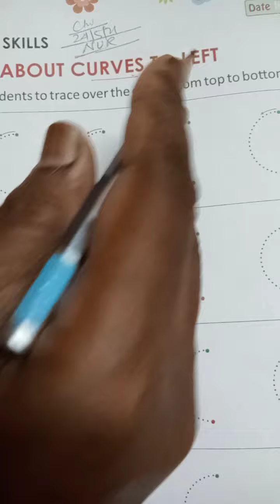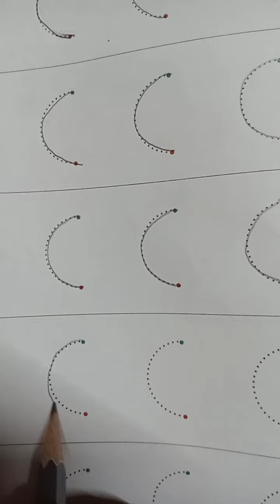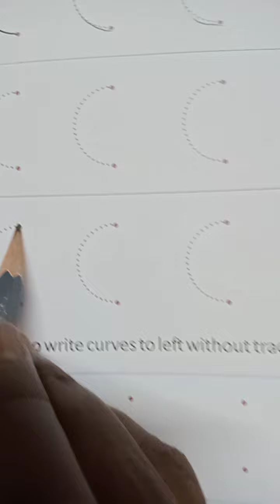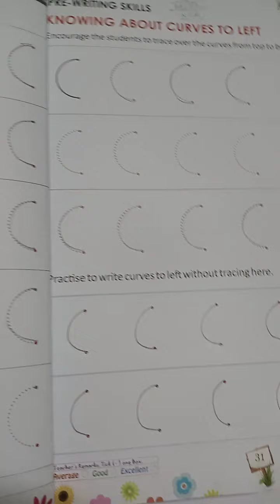Rsps, class-Nursery English cw,24/5/2021